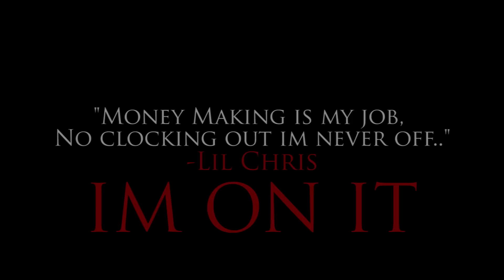(RRC/BBF) LIL CHRIS IM ON IT